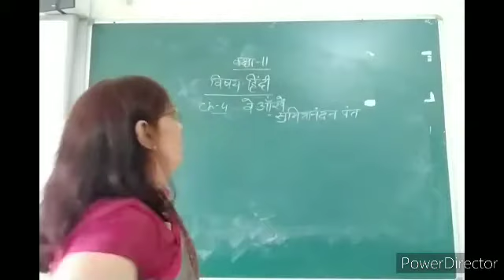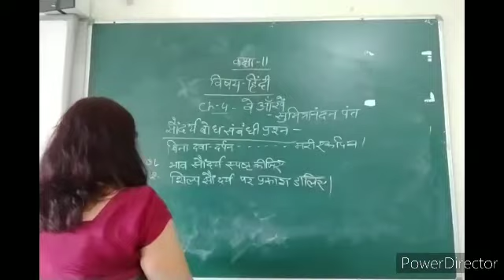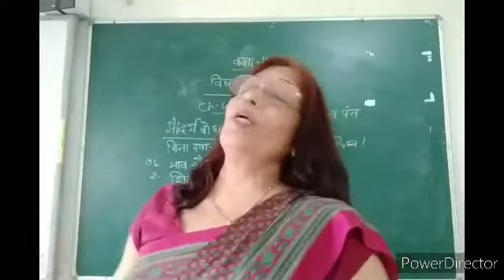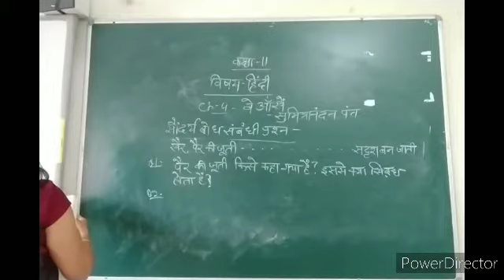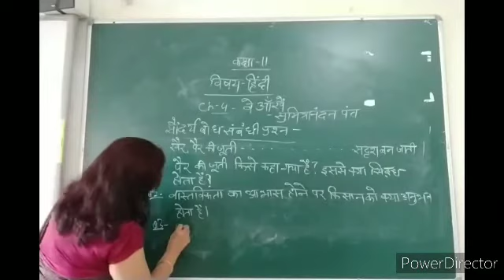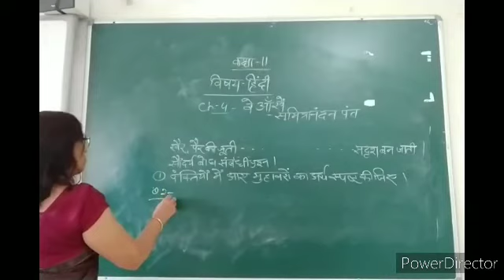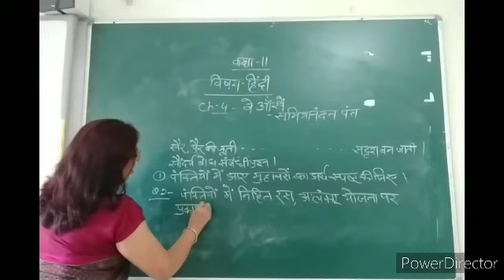CLASS 11 BE AANKHE 20 AUG